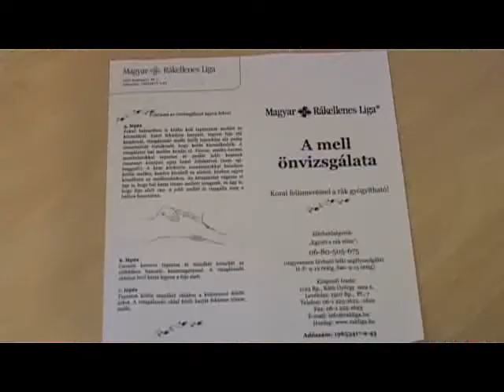Séta a mellrák ellen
Az önkormányzat, a kormányhivatal és civil szervezetek a szűrővizsgálatok fontosságára illetve a mellrák elleni küzdelemre szeretnék felhívni a városlakók figyelmét azzal a sétával, amelyet évek óta szerveznek Székesfehérváron.